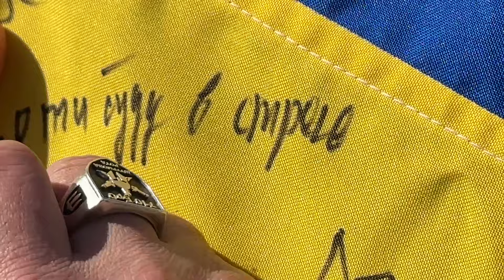Ірина Федишини - В памʼять брата Романа Климковича , передала автівку його побратимам у 710 роту